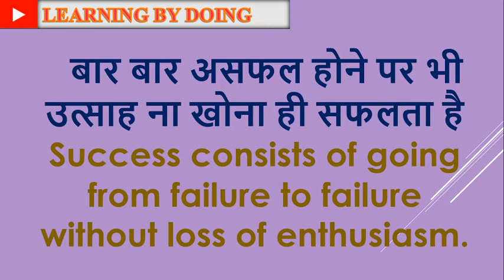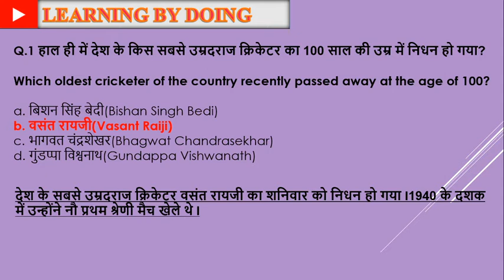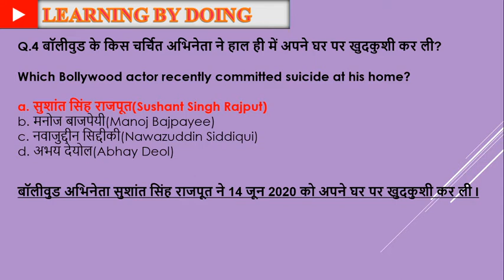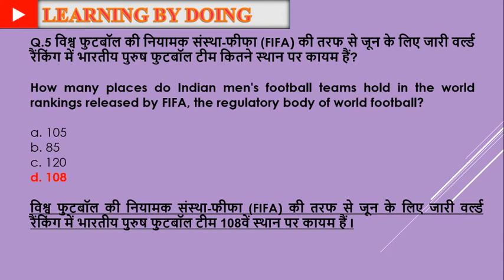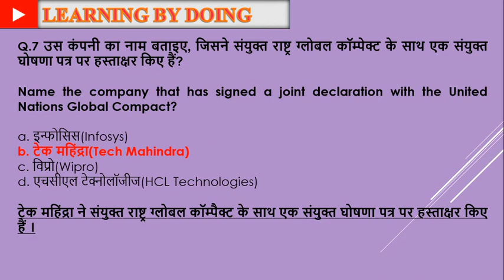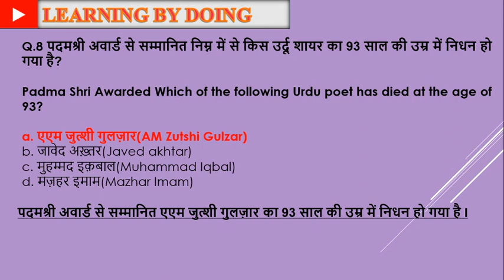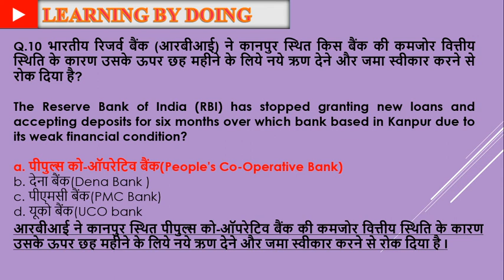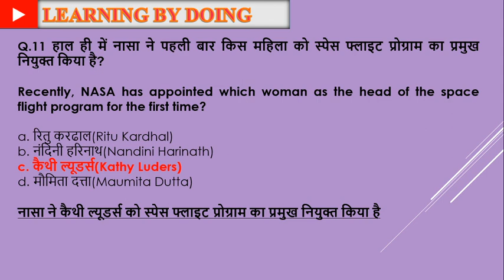GENERAL AWARENESS | PART - 49| FOR ALL COMPETITIVE EXAMS BY LEARNING BY DOING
Relevant for RAILWAY NTPC, GROUP D, SSC CGL, CHSL, MTS, BANK & all exams.